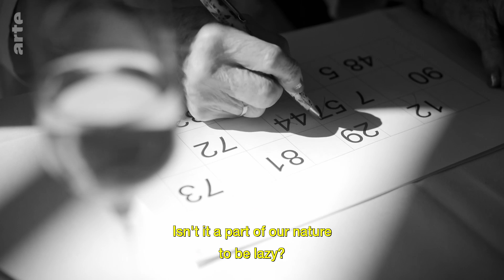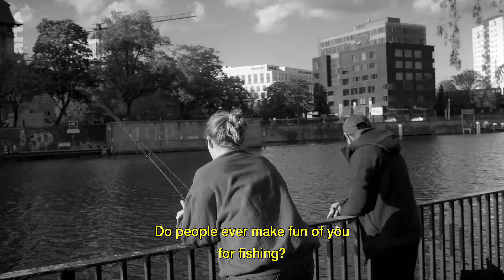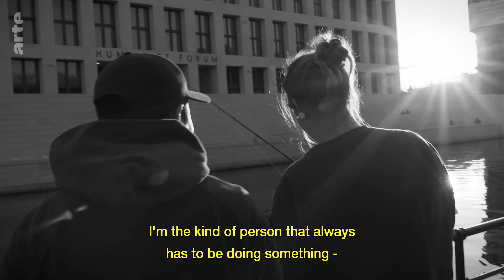Being Lazy is Awesome I Streetphilosophy I ARTE.tv Culture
Is lazy good? Ronja meets ex-football player Kevin Pannewitz, who was about to break through into the Bundesliga, but was kicked out by the clubs for lack of discipline. Today he plays in the district league and is a happy father. Does he still feel like he missed something because of his lack of work ethic? Laziness can have meaning: it's a form of resistance, says philosopher Marilena Berends. It's a radical act against our high-speed society and the never-ending drive for production and growth.